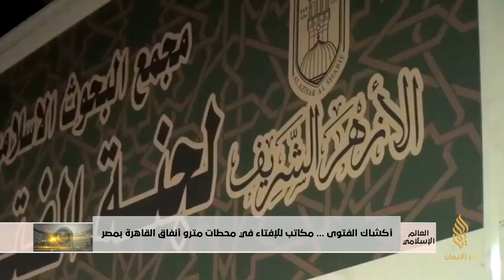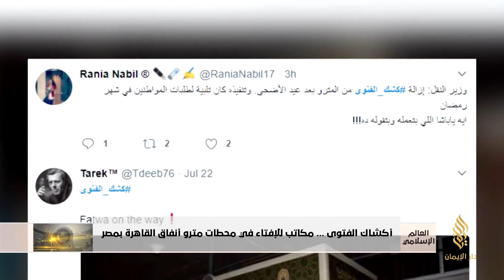موضة جديدة في مصر ... أكشاك " الفتوى " في مترو أنفاق القاهرة